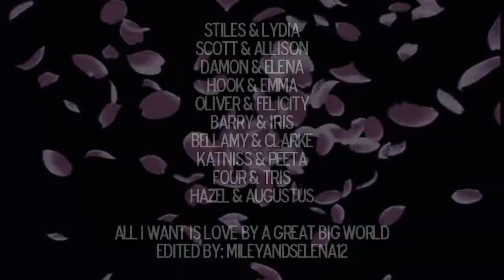Multicouples ♡ All I Want Is Love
- HD + headphones -

"I don't care what they all say, let me find my own way home."

information at the end of the video :)